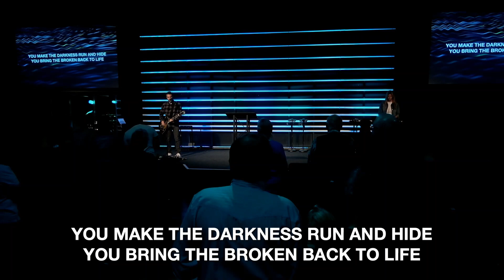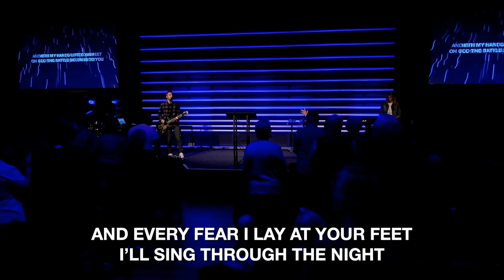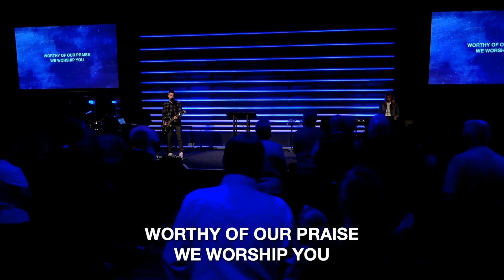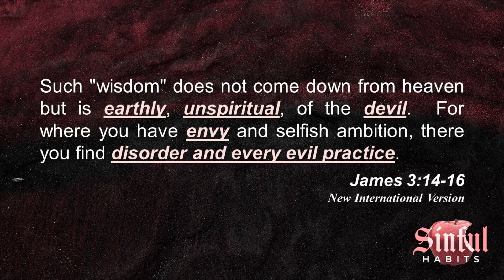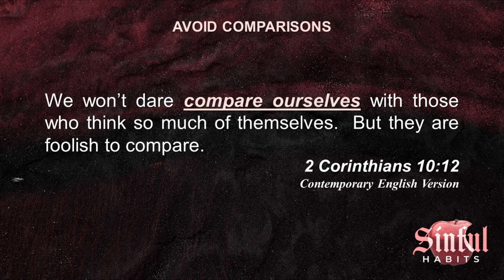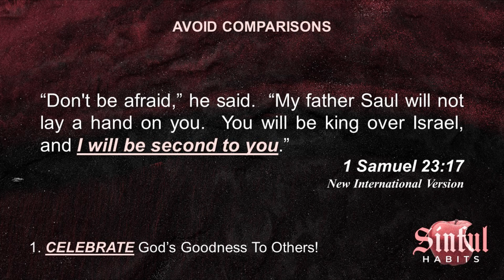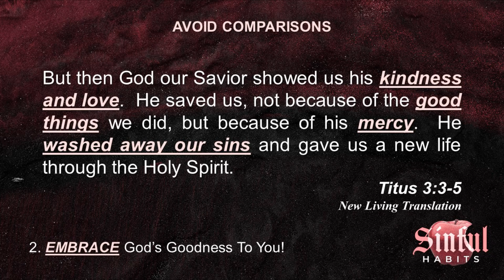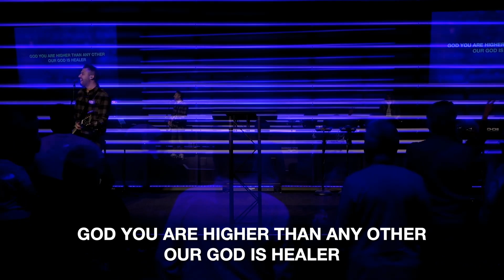Insatiable Envy! | 4.10.22 (Full Service)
The Oasis Christian Church Sermon Series: "Sinful Habits"
Part 4, Insatiable Envy!
Greg Smith | 4.10.22